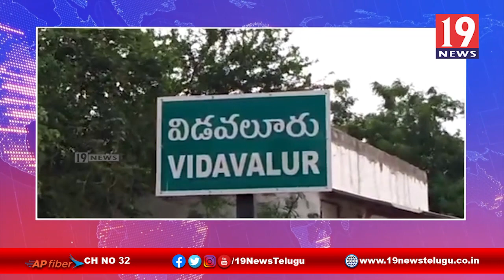ధాన్యాన్ని తక్కువ ధరకు కొనుగోలు చేస్తే రైస్ మిల్లర్లపై కఠిన చర్యలు తీసుకుంటాం -నెల్లూరు జిల్లా